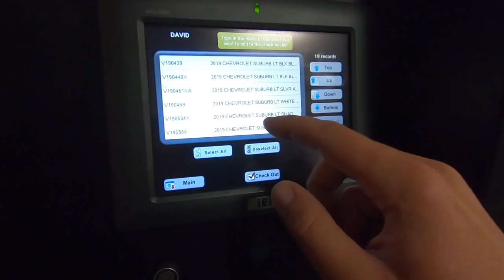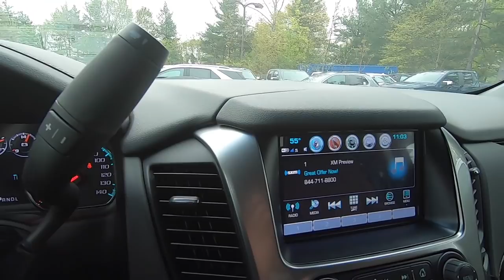Dealership Life - Chevy vs Ford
In todays video we work to close a new car lease deal.  It's a competition between the Chevrolet Traverse and the Ford Explorer

If you enjoyed and want to see more you can press the Subscribe button, but I know you know that... If you really want to go crazy you can hit the bell and know immediately when I upload a video!